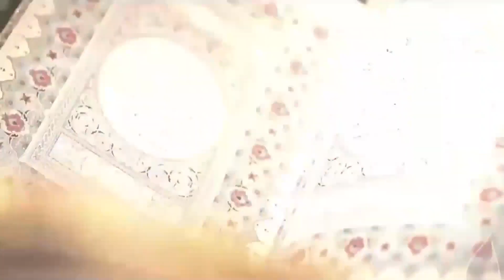آیین زندگی | استاد احمدوحید صالح | هر کس به خداوند متعال توکل کند خداوند او را کفایت می‌کند